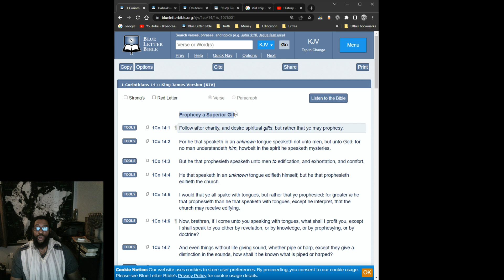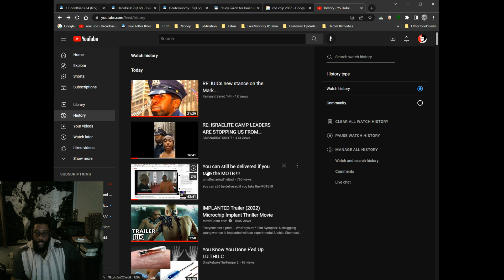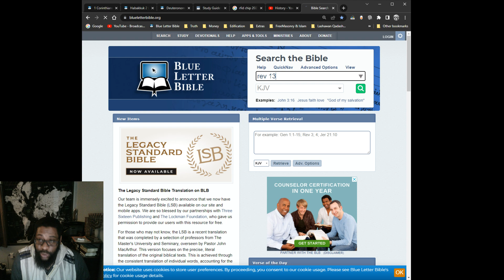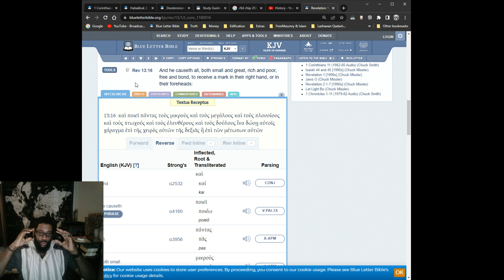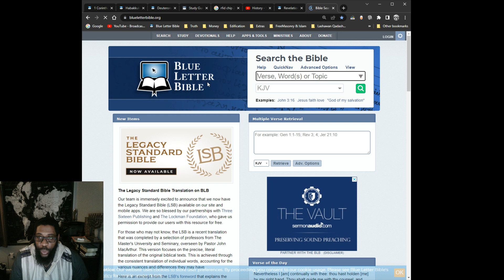"It's Only A Matter Of Time Until What We Prophesy Starts Coming To Pass"